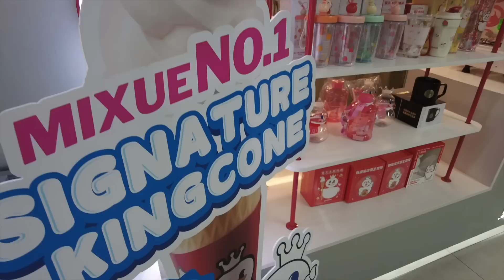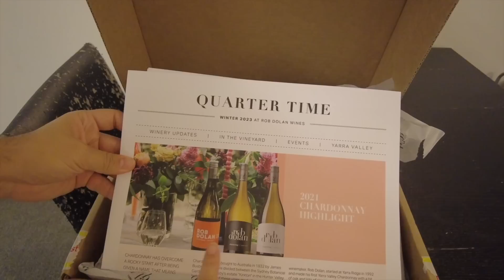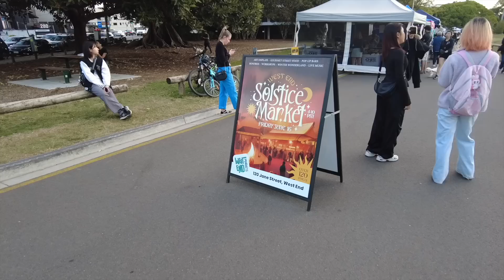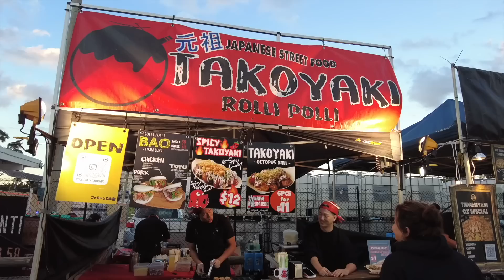Esperimento pizza con ingredienti australiani 😂 || Gemmina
-15% senza minimo spesa, -20% su spese di almeno 89€ 💸

💰TI REGALIAMO 25 €  SE APRI UN CONTO ILLIMITY BANK!